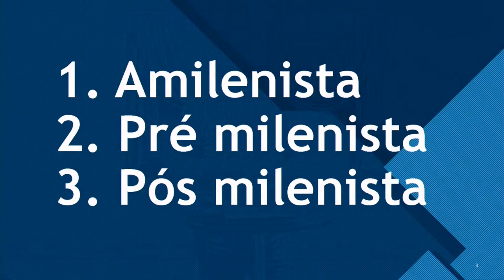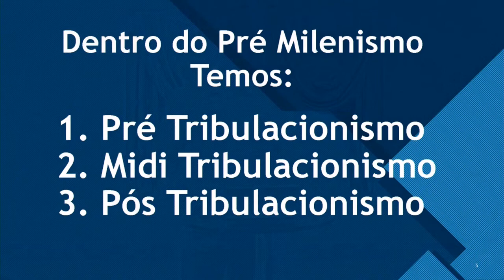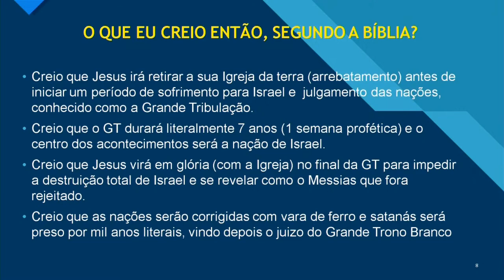Escatologia NTC - 1 - Milênio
Um estudo das profecias bíblicas pelo pastor Jefferson Netto na New Time Church.